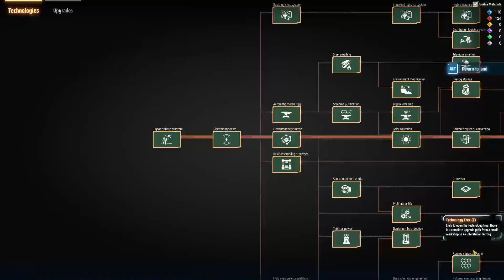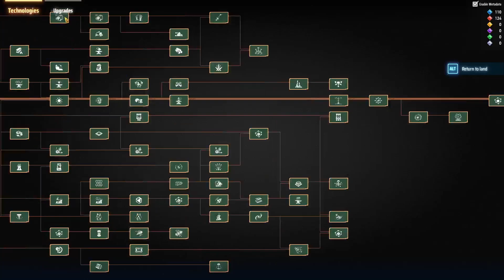Manufacturing Vertical Launching Silos | Ep 75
In this episode we add Vertical Launching Silos to our mall so that we can launch the  rockets to carry the payloads to the dyson sphere shell.

This is a new let's play series in Dyson Sphere Program. We are starting in the Apollo cluster with a starting seed of 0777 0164. We set the sliders to 64 stars and 1.0x resources.

This will be a relaxed playthrough with me just having fun. I am sure I will make plenty of mistakes as I progress through the game.